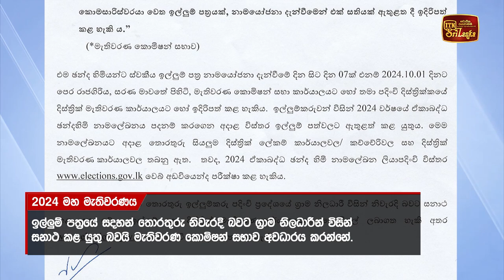ඉදිරි මැතිවරණය ගැන කොමිසමෙන් නිවේදනයක්